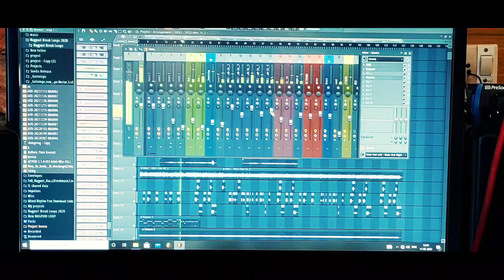Holi Aaluck Re Coming Soon New Adivasi Song Singer Jakub Dhodrai